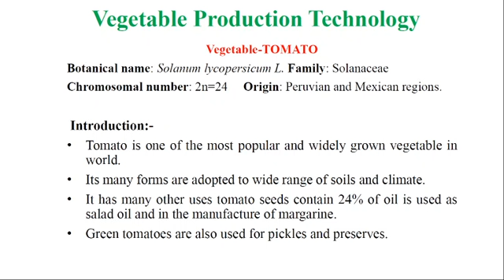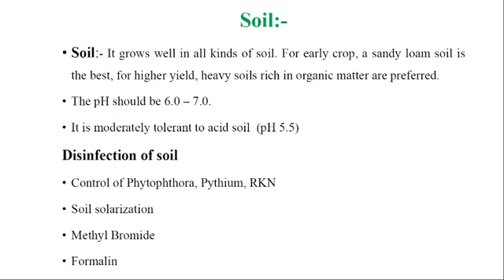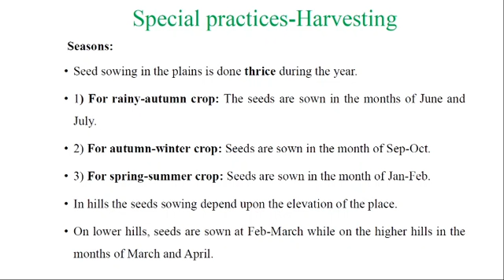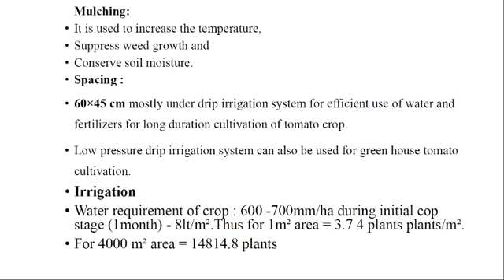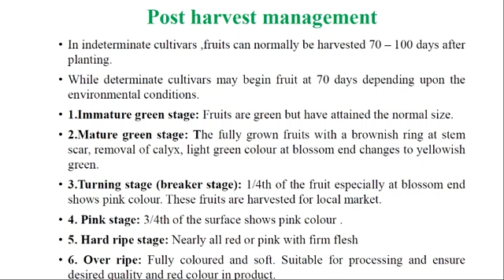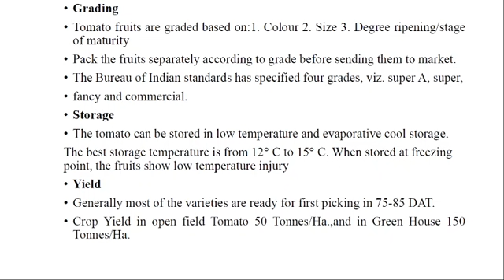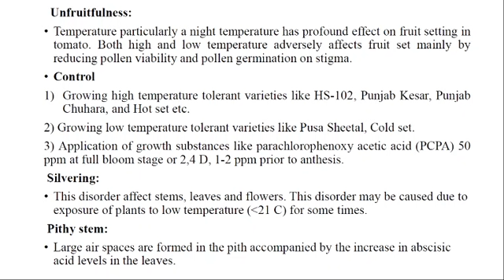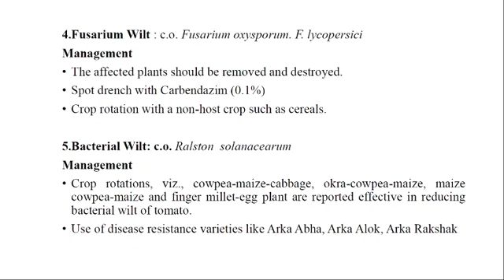T.Y.B.Sc. SEM I Horticulture & Floriculture | BO335 | Fruits & Vegetables Production Tech | Tomato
Dr. Khalkar Kantu Madhavrao | T.Y.B.Sc. SEM I  Horticulture and
Floriculture | BO335 | Fruits and Vegetables Production Technology
Introduction, soil& climate requirements, commercial varieties, special practices in harvesting&post-harvest management, plant protection methods of Vegetable- Tomato